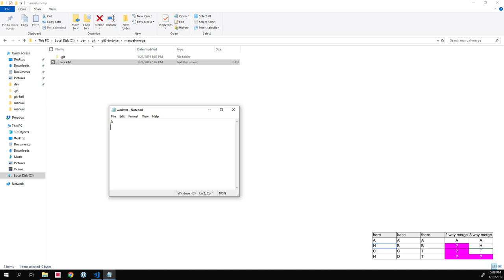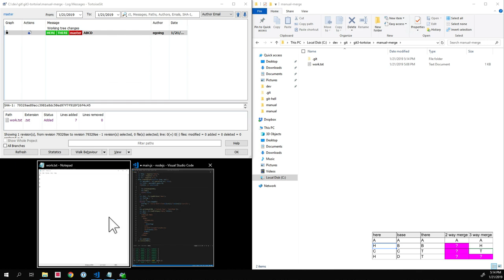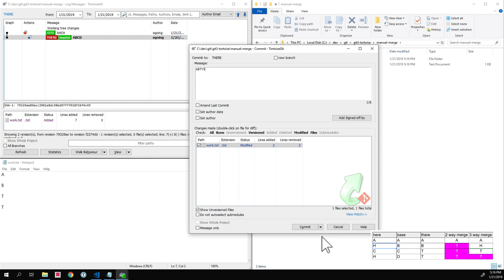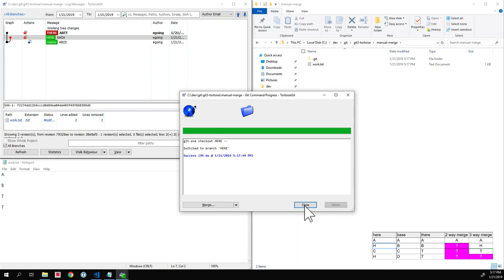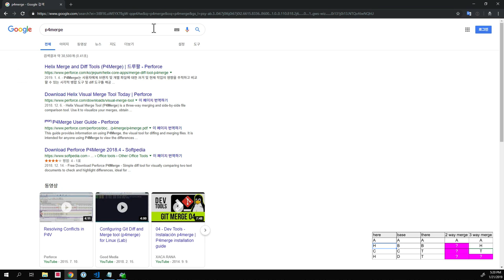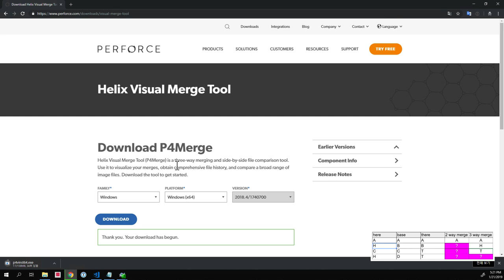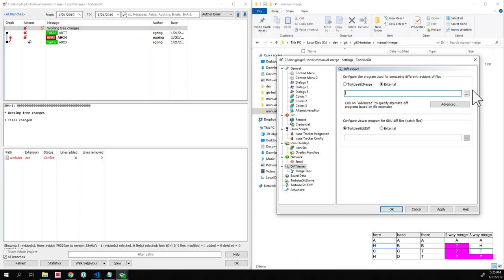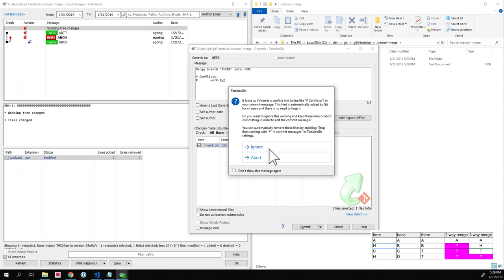git3 - TortoiseGit branch & conflict 6. 외부 도구를 이용한 병합